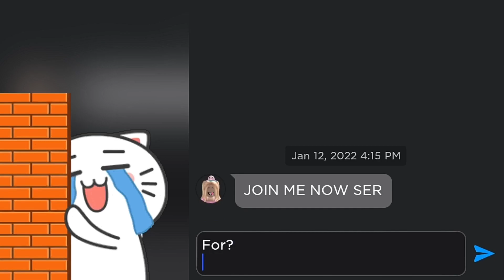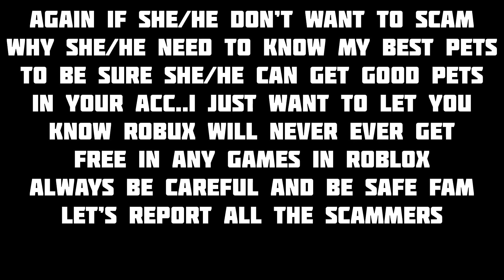SO SAD Another New Scam?!😢 PLEASE LETS SAVE THE GAME - Let’s help Adopt me 😢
STAY SAFE 😷
STAY COOL